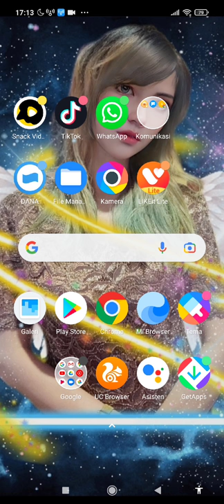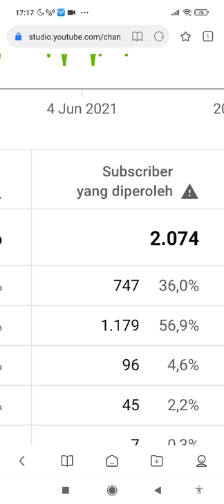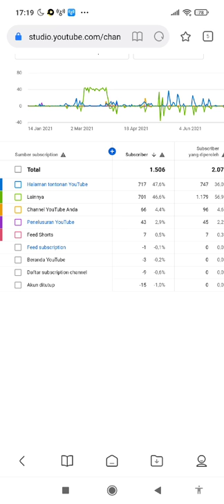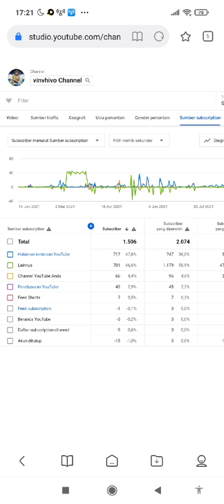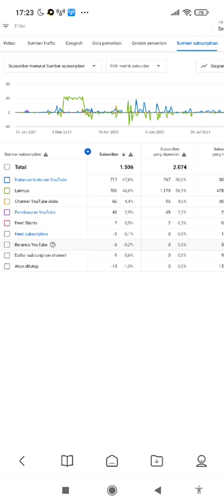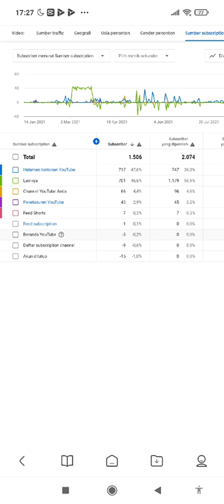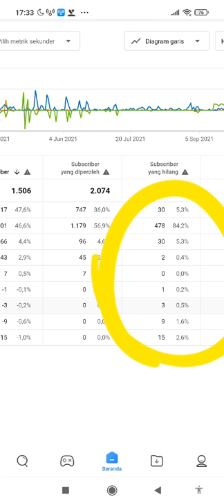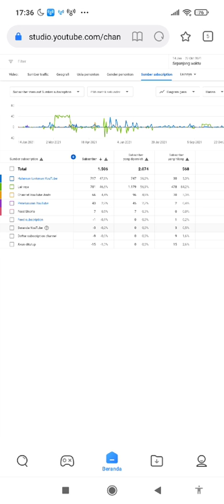Subscribe masuk spam apakah hilang?dan cara mengatasi